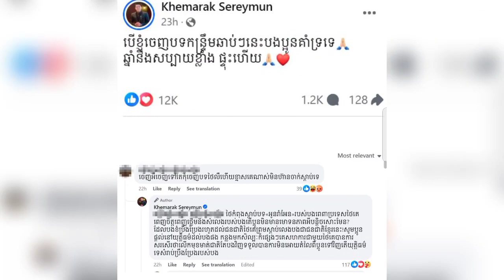ឧកញ៉ា ខេមរៈ សិរីមន្ត អន់ចិត្តនឹងអ្នកគាំទ្រម្នាក់ ខំច្រៀងបទ «អូនរាំអែន» រហូតថៃទទួលស្គាល់ តែខ្មែរយើង